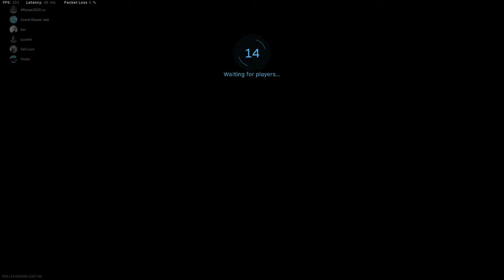Kevwua For Coach Of The Year - COD MW